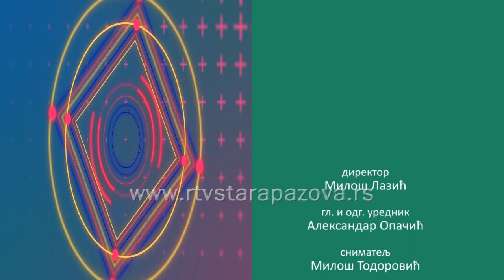Dobar primer Nina Čortan